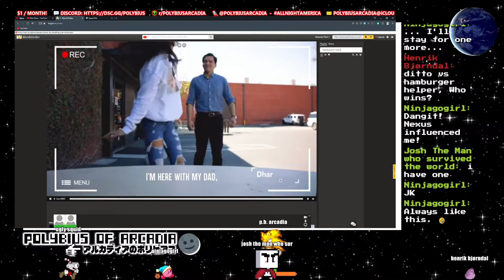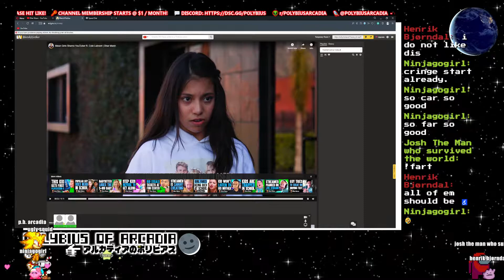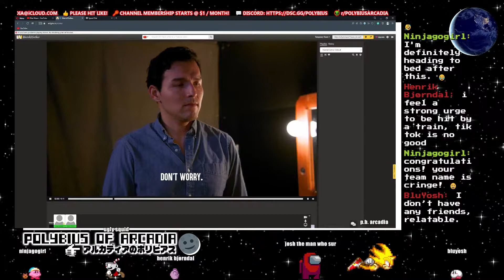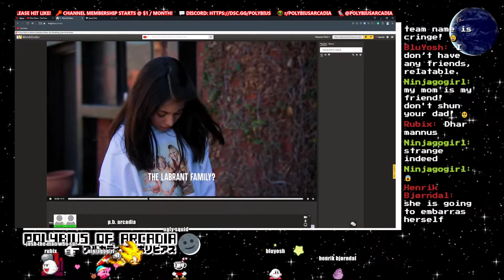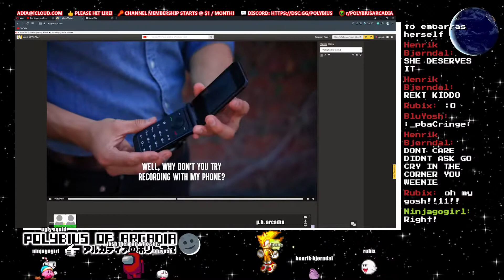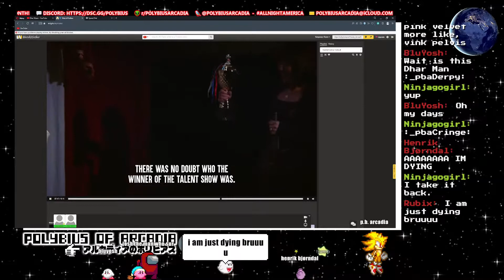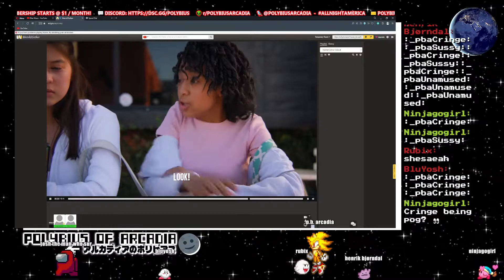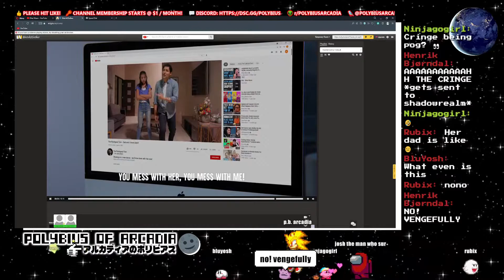Mean Girls Bully Nerdy Vlogger, Dad Shows Up | PB Reacts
Dhar Mann is at it again with a message that is questionable at best. Who writes these stories? Are lives really being changed?